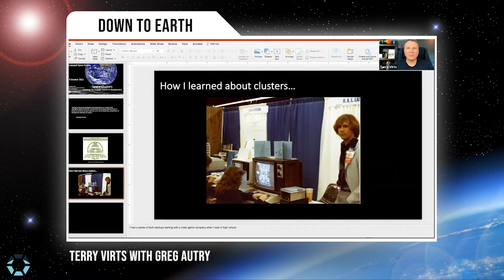EPS 29: Terry Virts with Greg Autry is a former White House Liaison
Greg Autry is a former White House Liaison at NASA and nominee for Chief Financial Officer. He is currently a Clinical Professor in the Thunderbird School of Global Management at Arizona State University, where he has a new program in space business.

He is the coauthor of Death by China and producer of the film by the same name. He writes frequently for Space News, Forbes and Foreign Policy.

He has founded several tech startups and has just finished a new booked entitled “The New Entrepreneurial Dynamic.”